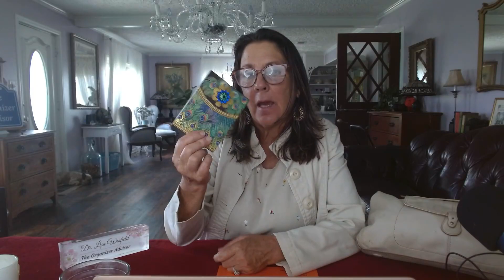Monday July 31 New Month Reset Every Nook and Cranny Cleaning, Health and Beauty, Closet Color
Welcome Beautiful Friends! Thank you for stopping by my channel. Here you will find helpful and uplifting information to enhance your happiness and transform your life! Every Nook and Cranny Cleaning! Today we are going to work in bathroom Remember1. Let's keep it simple. Remember our goals are to eliminate as much dirt and debris from our home and breathable air, create a space that feels comfortable and serene, and NOT get overwhelmed in the process of cleaning. Let me introduce myself...I am Lisa Winfield Ph.D aka The Organizer Advisor LLC. I am a professional organizer and certified Life Coach. I create content on YouTube as well as my Facebook Page The Organizer Advisor. I also am happy to work with you during a personal visit both in person or on-line via Zoom.
I have created a process that I call  Transformational Organization where I combine my professional organizing skills and strategies with my life coaching process to help you enhance your health, home and happiness. I share many tips and information via frequent videos and posts to assist you in beginning your total life transformation and to keep your momentum and motivation. Please check out both of the platforms to keep up to date on my latest posts.
I look forward to serving as your organization advocate and life enhancement coach!
Much Love,
The Organizer Advisor